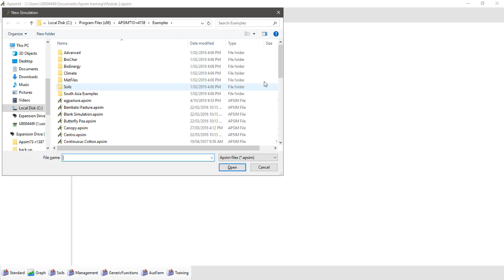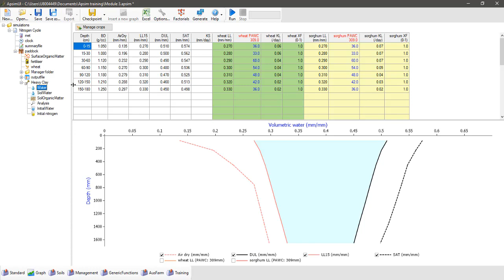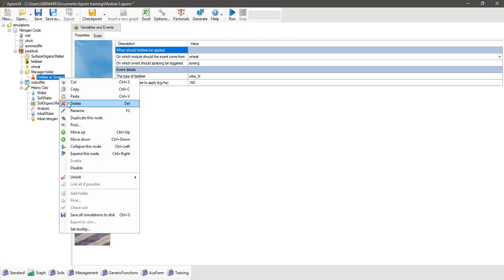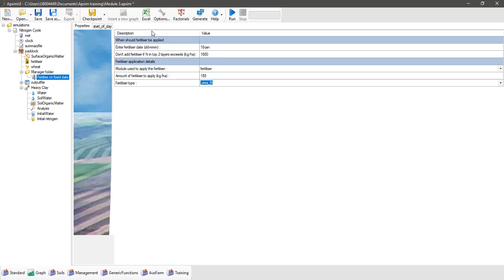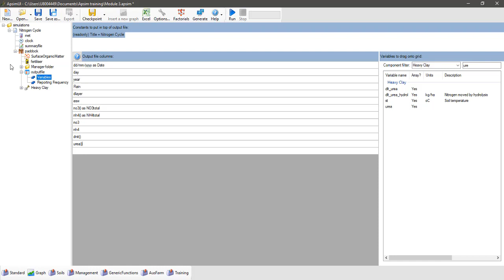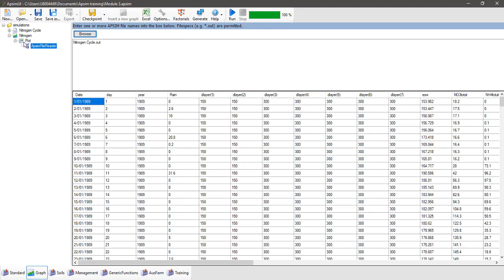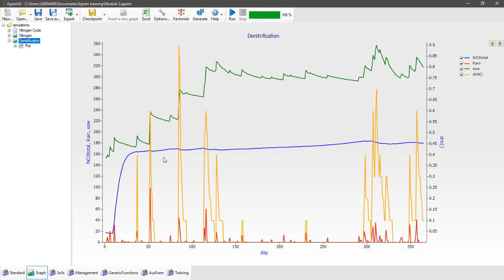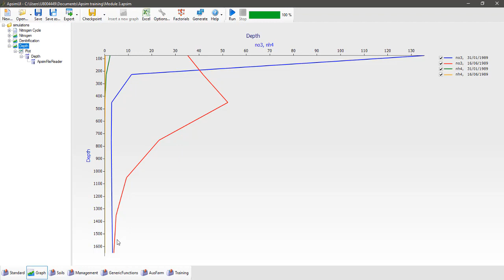APSIM - Nitrogen Cycling (APSIM 7.10)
Module 3 - In this video, you will observe the cycle of fertiliser nitrogen in a fallow situation; urea to ammonium, ammonium to nitrate and the loss of soil nitrate via denitrification. This simulation will introduce editing a simple Manager rule and to more advanced features of graphing simulation results.

There are a number of ways to seek support for APSIM related problems: please You may like to post questions as a github issue Instructions on using github can be found